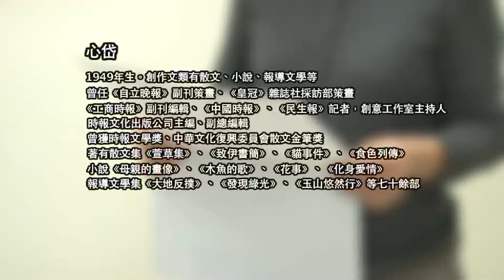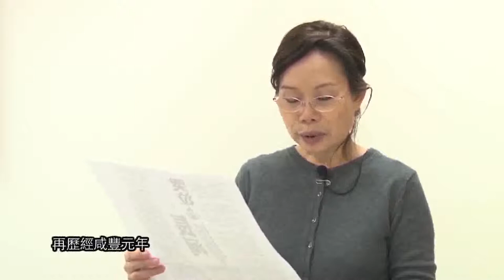心岱 〈哭泣的長河〉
"心岱

〈哭泣的長河〉

終年混濁的溪水，從中央山脈滾滾而下，全長186.6公里的這條溪水，發源於標高2880公尺的合歡山，主流上游名為霧社溪，流至春陽東納塔羅灣溪，續流至萬大溪匯流後，始稱濁水溪。
在神龍橋附近與玉山國家公園境內的陳有蘭溪匯流，為其上游、中游的分界線，經集集攔河堰，到二水、林內為中游段，流出八卦台地與觸口台地之間山口，便是它的下游段，經濁水溪沖積平原，在雲林縣麥寮鄉流入了台灣海峽。
濁水溪的溪水混濁，主要因為上游地勢陡峭，所經地層多屬易受侵蝕、崩塌的頁岩、砂岩，含沙量高，加上山地雨量豐沛所致，夾帶泥沙的黑色洪流，在中、下游形成了許多沙洲，使得河床逐漸淤高，一遇洪水來襲，常造成流路變遷及河川改道。
鹿港人的宿命
古早年代，這水勢湍急的溪水，北流至鹿港，南流至北港，形成濁水溪的氾濫平原，影響所及，使從康熙、乾隆、嘉慶到道光年間（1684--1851）以台灣最大貿易港口繁榮的鹿港，因淤積無法改善，從全盛逐漸走入沒落，再歷經咸豐元年、光緒十四年、二十四年（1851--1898）濁水溪的三次大氾濫，從此鹿港成為廢港的宿命已經無法挽回。
生長於戰後嬰兒潮的我，儘管此時鹿港早已失去了歷史光環，但滄海桑田卻造就這邊陲小鎮獨特的文化涵養，放眼望去，濁水溪流域面積達三千多平方公里，它澤被了所經之處的水力發電、農田灌溉、肥沃土壤、生養了萬物，是台灣中部：彰化、雲林、南投農作物的命脈。
打開地圖，這條自東而西的濁水溪，巧妙的將台灣西部分為南北兩半，「跨越濁水溪」於是成為文化與政治的意識型態。這條台灣最長的河流，它的下游段，且是彰化縣與雲林縣兩縣的界河，溪州是南彰化最緊鄰濁水溪堤岸的村鄉，源自濁水溪支流間的沙洲而得名；遠離縱貫線、只有省道經過的這小小偏鄉，像是個化外之地，除了它是名詩人吳晟的家鄉，沒有人會注意到這個地名。
溪州人的天職
長久以來，溪州人世代的天職，就是種田做農，拜濁水溪的濁水所帶來豐富礦物質的沈積土壤，使所生產的作物，無論是稻米、蔬果，都有著獨特風味。昔時，拓荒者來此地開墾，每遇溪水暴漲，收成便化為烏有，直到清乾隆年間，莿仔埤圳開鑿，日治初期歸入公共埤圳，進行修建工程，1911年濁水溪興建了提防，水患得以解除，這是台灣第一條人工開鑿的官設埤圳，在水利灌溉史上有著歷史地位。
自此，莿仔埤圳引進濁水溪的水，源頭即始於溪州，流經的幹線、支線、分線，像人體的血脈，蔓延南彰化的各個聚落，沿線總共有近兩萬公頃的農田依賴這條水圳的供養。
眾生之悲
鄉人所稱的「大圳」，指的就是「莿仔埤圳」，但是，沿著鄉道，只見那黑色濁水，在窄窄、垂直的水泥堤防內滔滔橫流，水勢湍急而發出的呼嘯聲音，令人心生恐懼。鄉人笑談童年在圳裡捕捉魚蝦、游泳戲水的情景早已不再，自從1993年「集集攔河堰」動工後，這大圳便如此配合設計，不僅以水泥封死水道的兩側與底部，使河道形同絕緣體，更為了道路拓寬，縮窄了大圳的空間，使流量像瀑布般奔瀉而去，人們不可能再親近它，水中生物也無法生存，都滅絕了，這裡成了失去生機的場域。

節錄自〈哭泣的長河〉，發表於《中國時報‧人間副刊》，2011年10月25日。"